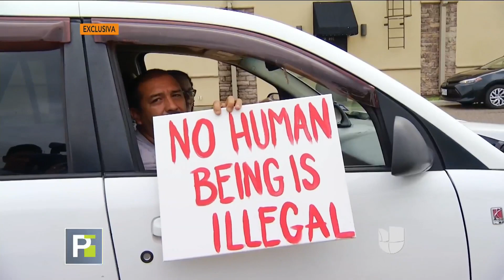Fuimos testigos del momento en el que la patrulla fronteriza intercepta un grupo de inmigrantes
Los detenidos, dos adultos y 7 menores, fueron intervenidos cuando intentaban cruzar la frontera por el río Grande. Ellos fueron llevados a un centro de procesamiento cerca de McAllen, Texas.